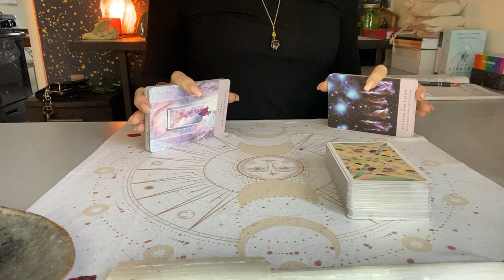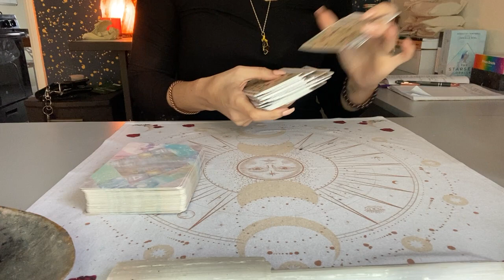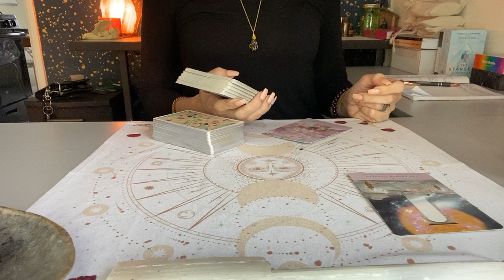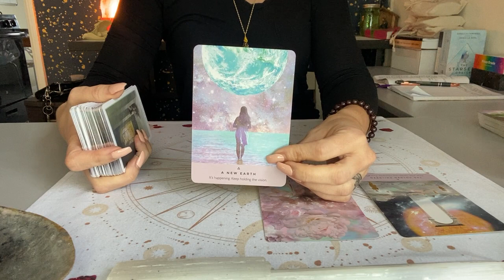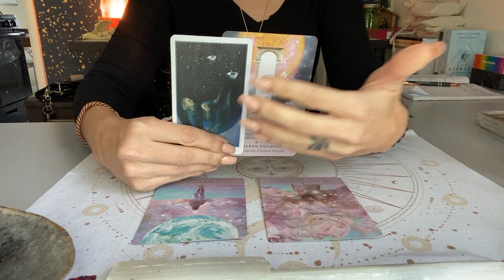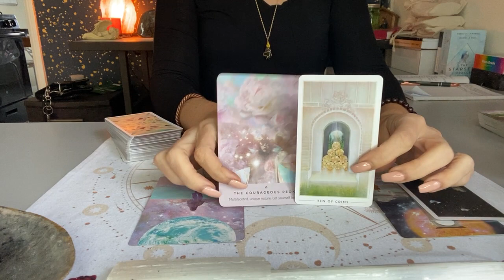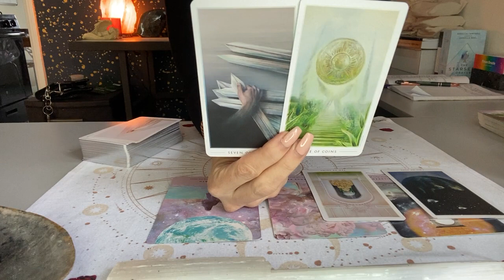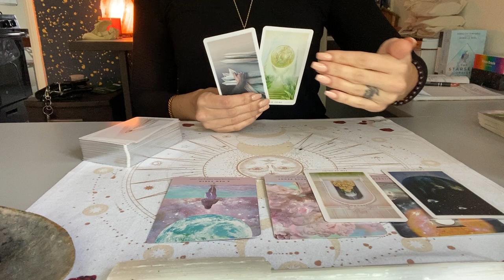SCORPIO ♏️- You manifested this! CONGRATS 🎉🍾🎊 November 2021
Hi Scorpio 💗 Welcome to your November 2021 Reading!
My name is Alexandra and I am a Taurus♉️, Sun ☀️ and Moon 🌝 , Cancer ♋️  Rising, and Aries ♈️ Venus. I am a Claircognizant Empath, Clairvoyant and Intuitive Healer. My gift is designed to help you work through karmic cycles and Soul lessons to help you elevate and ascend on this journey. I work with the Holy Spirit of the Most High. This reading may resonate for Scorpio Sun, Moon, Rising, and Venus placements.

**Please note that this is a GENERAL READING for a very large Collective!**  Some parts may resonate for you, and others may not.

I am currently not doing personal readings due to moving out of State with my 3 children. I will pick back up in Dec or Jan.

Thank you to each and every one of you that has donated to my channel. It is beyond appreciated for this free content.

Alexandra